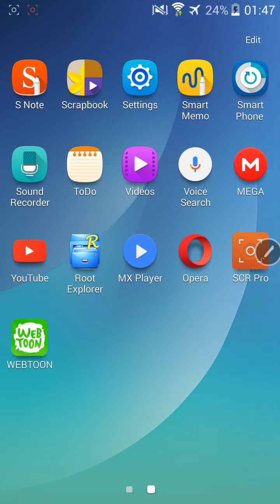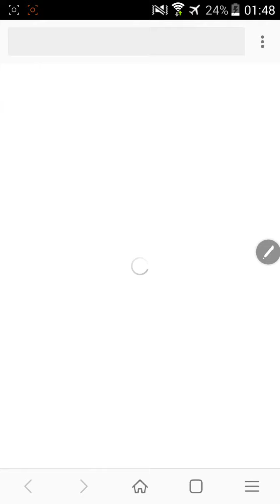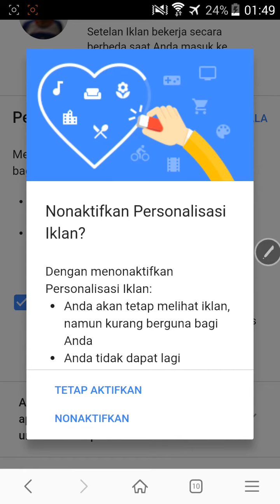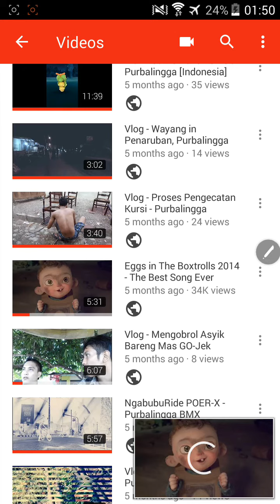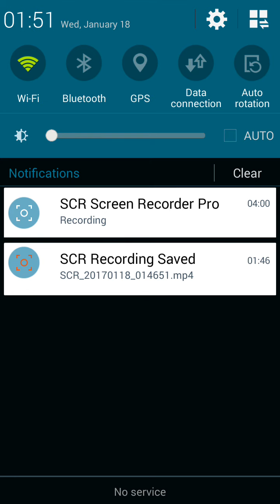Cara mengatasi iklan Google nongol di YouTube | Buat Video muter terus gak ada habisnya